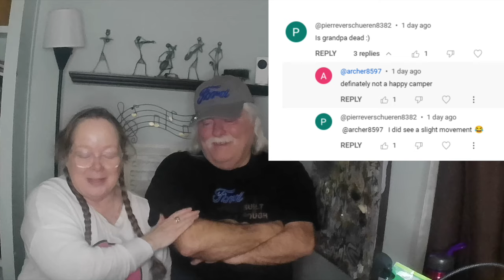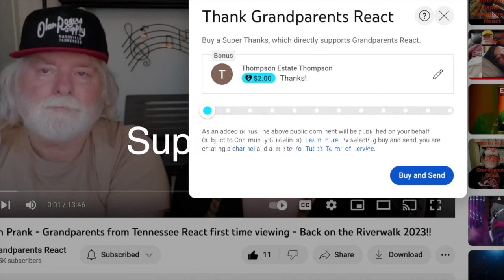JOHN FARNHAM: FINDING THE VOICE ~Grandparents from Tennessee (USA) react to Amazing Aussie Superstar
Watch as these Grandparents from Tennessee watch JOHN FARNHAM: FINDING THE VOICE - Official Trailer

Be sure to visit the John Farnham channel: @JohnFarnhamTV

Participate in the poll to choose the next John Farnham video we will react

GRANDPA'S SCOOTER INFO: Check out our full review of this scooter from VOCiC as well as information on how you can get a discount off of the already low price.

If you want to go straight to the VOCiC website to see for yourself, be sure to use our link to get there

If you would like to send us something:

Grandparents React
ATTN: Ricky & Wanda
215 Donelson Pk, #140641